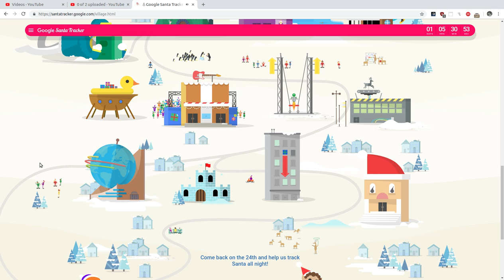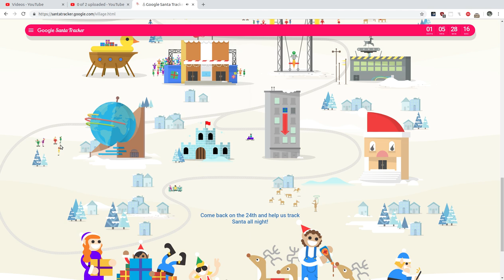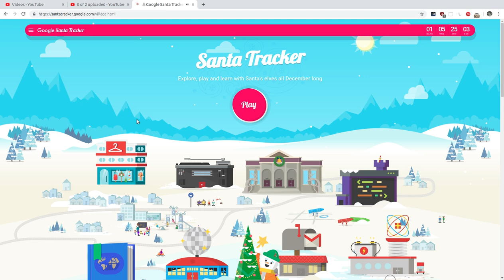Google Santa Tracker 23rd December 2018